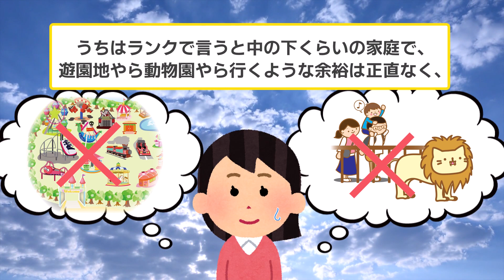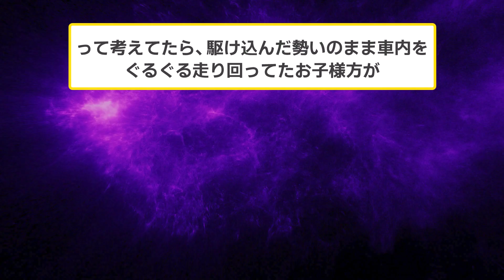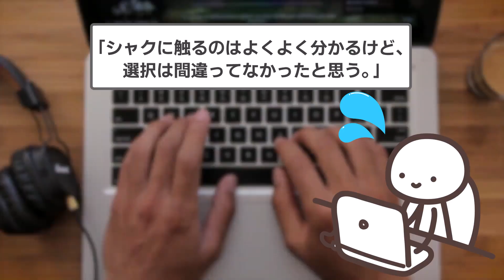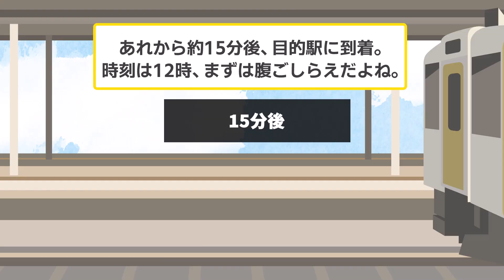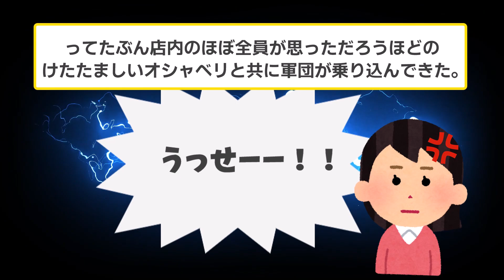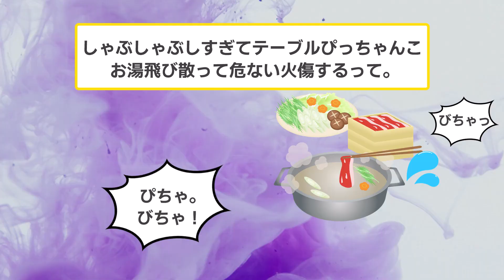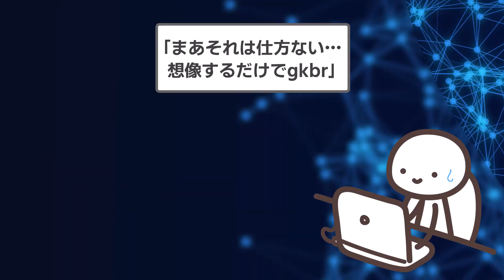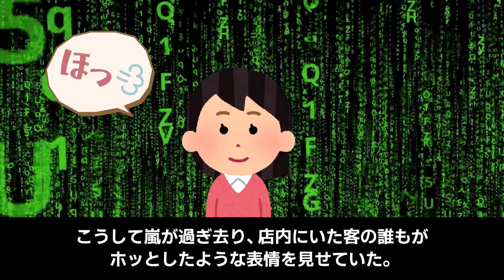【2ch スカッと】 ファミレスで店内に響き渡る声で店員にキレるキチママ→そこに現れたギャルの一言がヤバイwww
▼あらすじ
電車内でイッチがキチママ軍団を注意したら
軍団がファミレスについてきた。
ファミレスでもイッチに難癖付けて好き勝手にやりたい放題、
大迷惑なキチママ達に一言もの申した人物とは…

ファミレスに押しかけて店員にキレるキチママに
ギャルが放った一言がヤバかった結果www

【素材】
・Pixabay様

【効果音】
・OtoLogic様

【BGM】
・魔王魂様